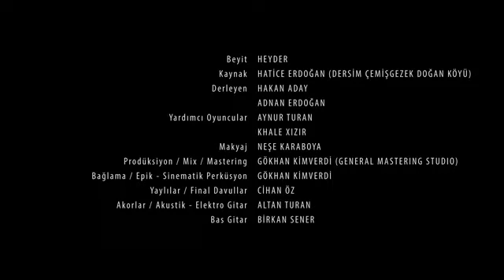GRUP SİTEM - HEYDER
Tu themburî, Ez perdeme
Tu Xwadeyî Qulê(Benîya te) te me
Gelir geçer dünya gamı
Nav di golîyan Hêp li Cemê

Heyder Heyder Derdê Derman
Can ve Qurvan Heyder Heyder
Mera bişin Şahê Merdan

Ew ganîya Li gewire
Çhêl bacîya nav li bırê
Çara mera ji bigeşe
Sultan Oli Ya Xıdırê

Söz: Anonim